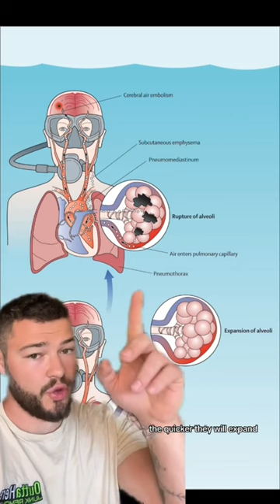What Happens When You Surface Too Fast While Diving